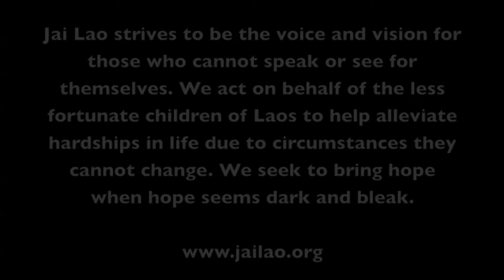Vientiane Blind Center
Jai Lao strives to be the voice and vision for those who cannot speak or see for themselves. We act on behalf of the less fortunate children of Laos to help alleviate hardships in life due to circumstances they cannot change. We seek to bring hope when hope seems dark and bleak.